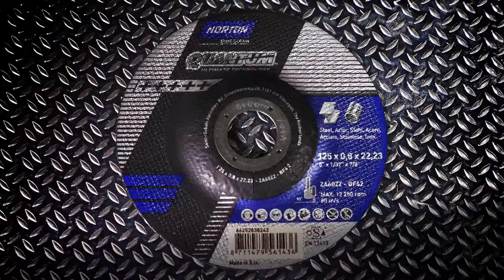Comment utiliser la meule Norton Quantum 0,8mm ?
Des conseils pour utiliser la meule Norton Quantum 0,8mm.